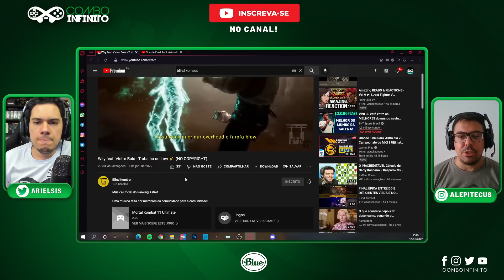MK11: BRASIL é destaque com GRANDE SURPRESA e torneio incrível!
Nosso novo canal de Gameplays:
➡️ BRASIL, com TORNEIO incrível de MK11 e uma GRANDE SURPRESA!

➡️ Ariel e Alepitecus usam:
GeForce RTX